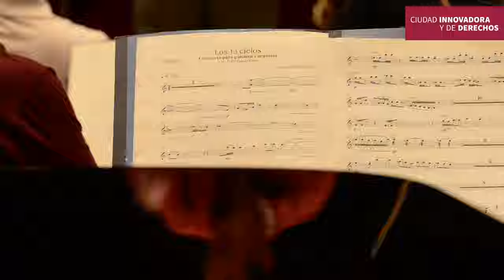Temporada 2024: 1 de junio | Stephen Ellery, director huésped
Esta semana tuvimos un maravilloso concierto repleto de actividades:
Iniciamos con una charla previa a cargo de Ricardo Martínez, Oscar Edwin García y José María Serralde Ruiz a propósito del 38 aniversario de Opus 94, la sección de oboes de nuestra orquesta nos ofreció música de cámara en el lobby de nuestra sala y en nuestro concierto regular tuvimos el estreno mundial del Concierto para guitarra de la compositora mexicana Cristina García Islas, con Pablo Gómez en la guitarra y bajo la batuta de Stephen Ellery.

Visita nuestra cartelera y no te pierdas ninguno de nuestros conciertos: ofcm.cultura.cdmx.gob.mx/